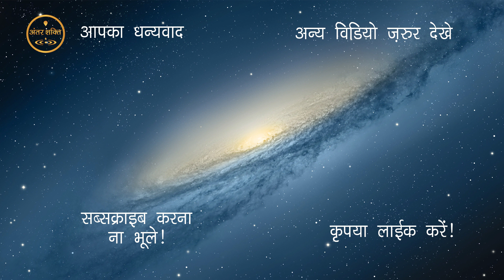शिव जी ने क्यों भ्रमा जी का सर कांटा था । | हर हर महादेव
why lord shiva  cut down  head of bhrama ji |